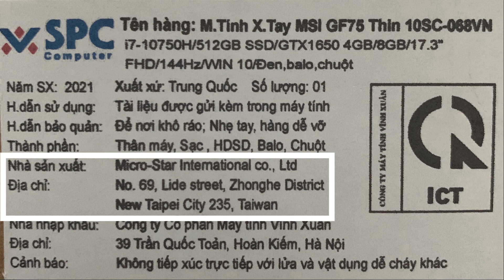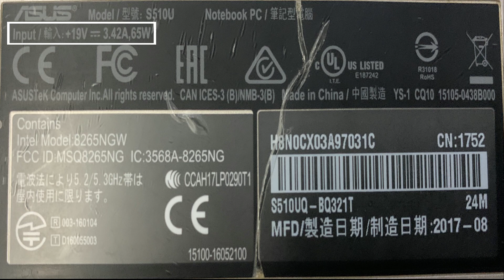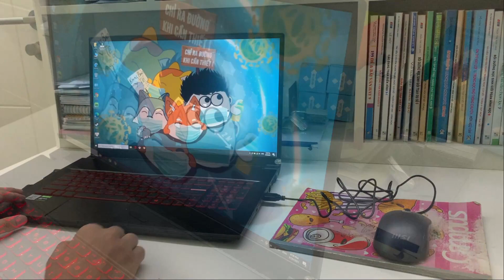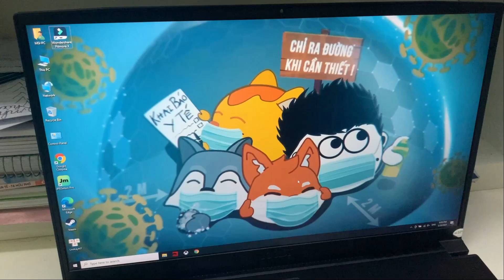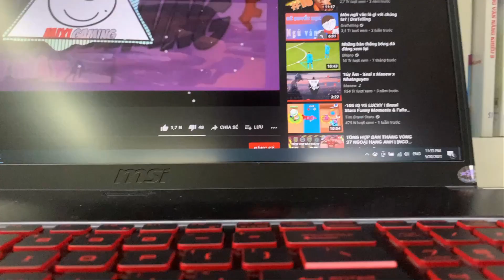Unboxing #1: Chiếc máy tính MSI xịn xò con bò đáng giá đồng tiền bát gạo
Fiskayet - Friend of Me (Instrumental Version)